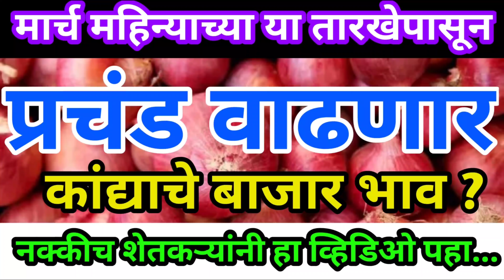मार्च महिन्याच्या या तारखेपासून प्रचंड वाढणार कांद्याचे बाजार भाव 😱 अत्यंत महत्त्वाचा व्हिडिओ...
#7/03/2021_live_news
कांदा बाजार भाव,कांदा बाजार,कांदा भाव,kanda bajar bhav,kanda bhav,ajcha kanda bajar bhav,ajcha kanda bhav,kanda bajar bhav today,kanda bajar bhav march
kanda bajar bhav today,kanda bajar bhav,kanda bhav,ajcha kanda bhav,ajcha kanda bajar bhav,कांदा बाजार भाव,कांदा भाव,आजचा कांदा बाजार भाव